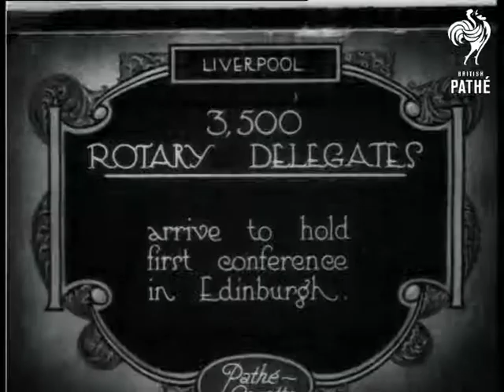Rotary Meeting (1921)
Item title reads - 3,500 Rotary Delegates arrive to hold first conference in Edinburgh.

The delegates wave at the camera.  One of them shakes hands with the mayor and mayoress.  We see a group of men wearing straw boaters saying 'Texas' and 'California', they are carrying U.S. flags.
 FILM ID:236.31